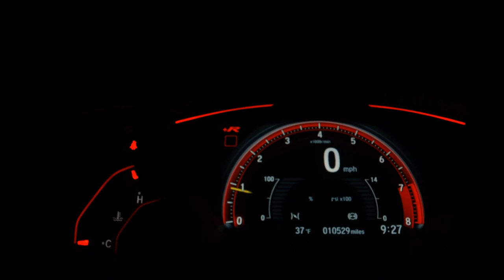HYUNDAI IX35 - 2016 - Santo André/SP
Boas-Vindas!

Dados do Veículo
Veículo: HYUNDAI / IX35 2.0 MPFI GLS 16V
Ano: 2015/2016
Combustível: FLEX
Portas: 4 PORTAS
Câmbio: Automático
Cor: PRETA
KM: 37.182

✅ Air Bag
✅ Alarme
✅ Ar Condicionado
✅ Ar Quente
✅ Desembaçador Traseiro
✅ Direção Hidráulica
✅ Encosto de Cabeça Traseiro
✅ Freio ABS
✅ Protetor de Caçamba
✅ Rádio
✅ Rádio e MP3
✅ Retrovisores Elétricos
✅ Rodas de Liga Leve
✅ Travas Elétricas
✅ Vidros Elétricos
✅ Volante com Regulagem de Altura
✅ Limpador Traseiro
✅ Kit Multimídia
✅ Trio Elétrico
✅ Piloto Automático
✅ Farol de Neblina
✅ Entrada USB
✅ Cartão SD
✅ Bluetooth
✅ Porta Copos
✅ Direção Elétrica
✅ Sistema ISOFIX
✅ Console Central
✅ Rádio USB
✅ Retrovisor Retrátil
✅ Sistema Keyless
✅ Som Original